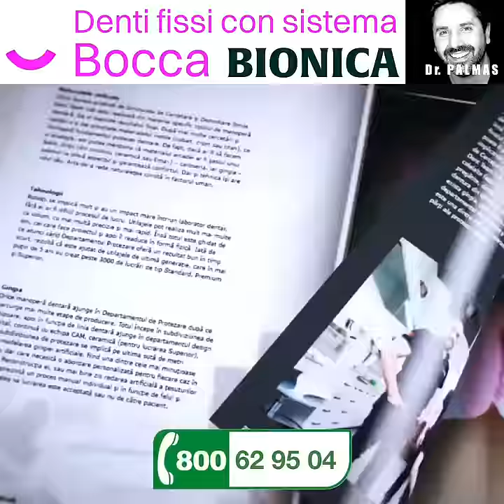Denti Fissi con Sistema BOCCA BIONICA in Moldavia e Romania Squared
MOLDAVIA & ROMANIA 🔥 Denti Fissi con sistema Bocca Bionica. Il sistema più avanzato al mondo per mettere i denti su impianti.
CLICCA QUI 🔥 🔥 Scopri i Prezzi più Bassi d’Europa per mettere i Denti Fissi su Impianti